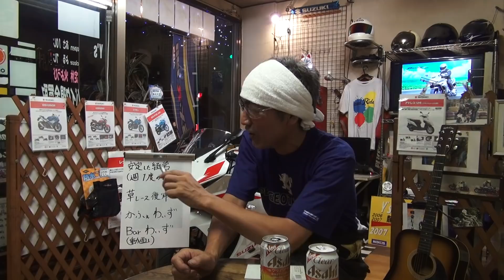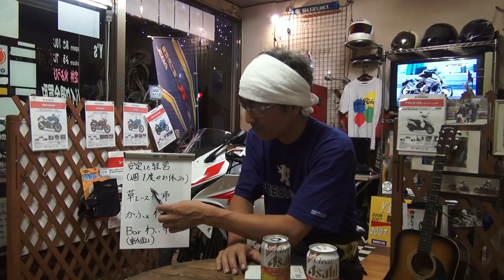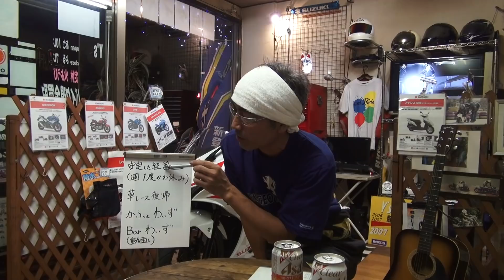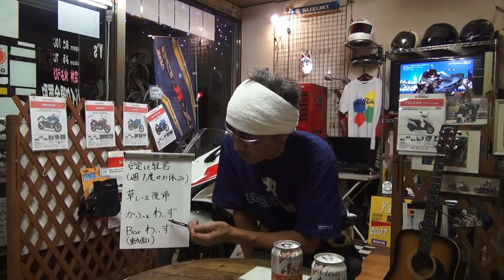ワイズファクトリーの野望を包み隠さず暴露します！【バイク屋動画】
横浜市保土ヶ谷区　ワイズファクトリー

そう、分かりあえる人達と楽しくあれ♪
それで飯が食えれば十分です　(笑)

フィーリングの会う気のいいバイク屋さんを見つけていただいて

・・・ああ！いや！無理にって訳じゃないんですけど！　(笑)

フェイスブック限定動画やらなんやらw
お気軽に友達申請してお付き合いください！

すぺしゃるさんくす　　　　やっさん